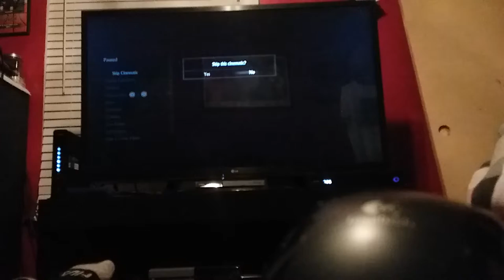UNCHARTED 4 WITH MUSIC AND TREASURE TUTORIAL Part 2